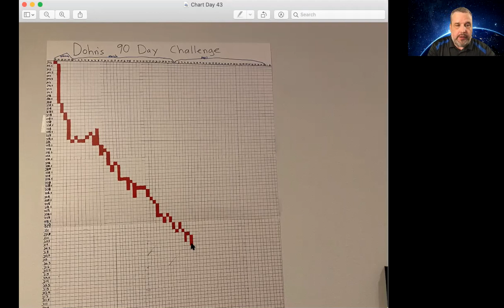My Escape From Diabetes & Kidney Disease: Day 43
On Feb 22, 2021, I was told I have diabetes and Stage 3 kidney disease.  I'm condemned to a life on dialysis if I don't act drastically NOW.  Follow me as I save my life here:

Want to get more information on how to get $10,000 worth of free online ads every month. forever? I have this myself and it's amazing. I'm using it as a way to add another stream of income and it has worked better than even I could have imagined.

WANT MORE INFO ON HOW TO GET ACCESS TO THE FREE ADS? I have a webinar that goes over how you can get access to one for yourself.

How would you like to get a website for your opportunity or business built in front of you by a professional website builder in 60 minutes or less?  If you sign up, as a bonus, I'll give you free access to over ONE HUNDRED paid softwares & apps to help you with the following:
*CRM
*autoresponder
*SMS marketing
*social media content creation
*AI powered SEO
*video creation & editing
*thumbnail creation
*automated blogging content creation
*hundreds of thousands of copyright-free photo & videos
*mockup & design programs - t-shirts, logo on images, etc. etc.
*vacation/hotel free vouchers for incentives
*voice to text software
*translation & foreign language dubbing
*video intro/outro software
*free podcast channel creation, hosting on all major hosting sites
*software to rank videos & websites on 1st page on Google & YouTube
*app builder for your business or sell to other businesses.